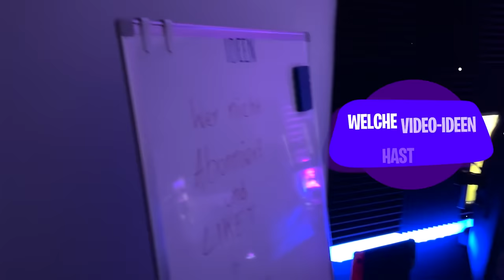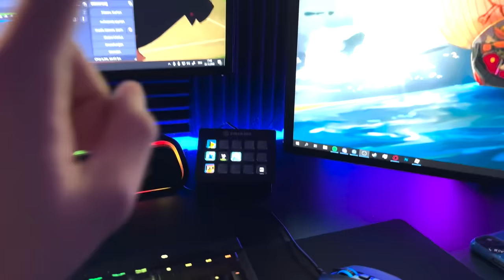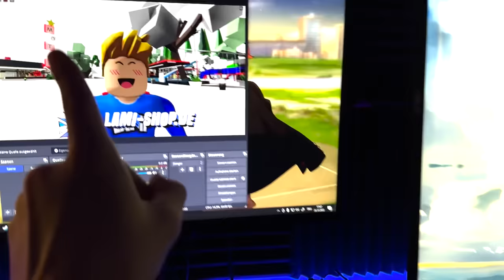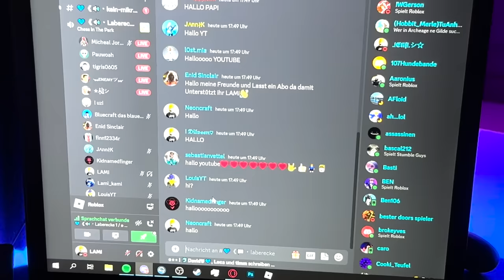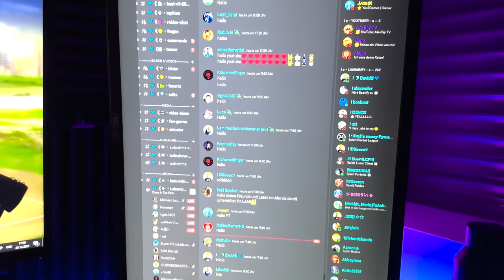200.000 ABONNENTEN SPECIAL | LAMI ROOM TOUR